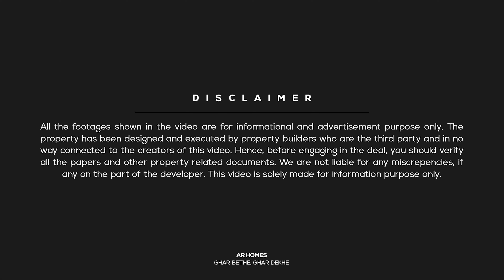दिवाली धमाका Heavy discount with existing offer 3 BHK Duplex House at sirsi road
JDA Approved East Facing 15 by 45 - 75 GAJ Duplex 3 BHK house floor plan. This property is available for sale at Sirsi Road Jaipur

Property Details:
👉Overview: 3 Rooms | 1 Kitchen | 4 Bathrooms
👉Size: 75 gaj (yards) | 15 by 45
👉Stairs: Inside
👉Status: Ready To Move

📍 Location: Near Ganesh mandir, Radha vihar, Sirsi Road, Jaipur